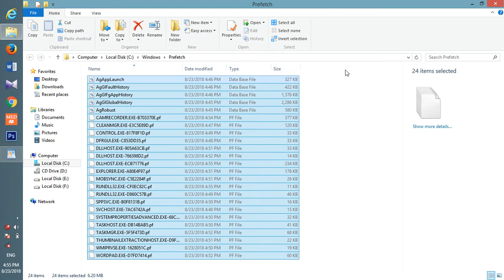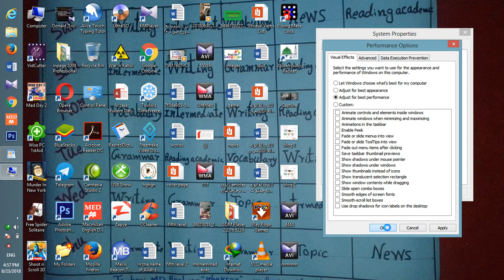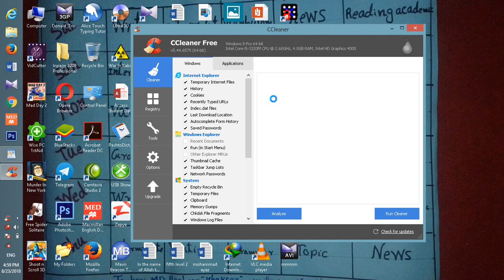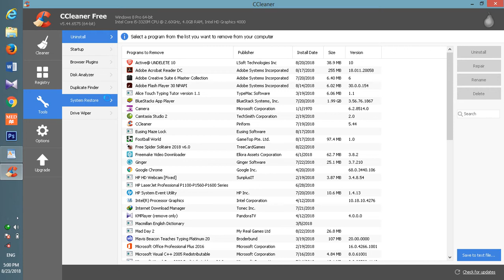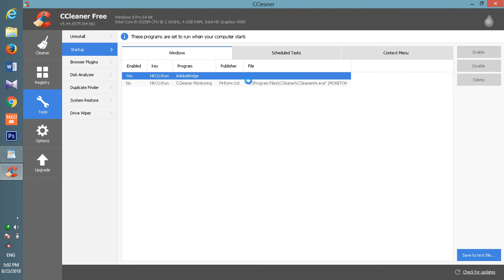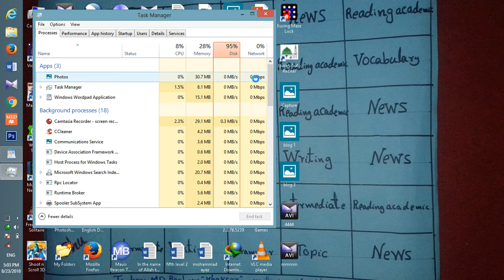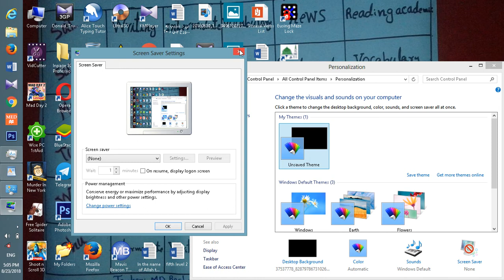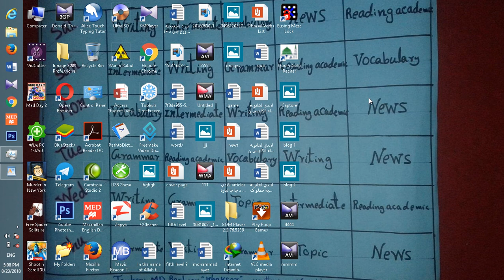how to speed up my computerpashto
this is a video about how to speed up a pc.